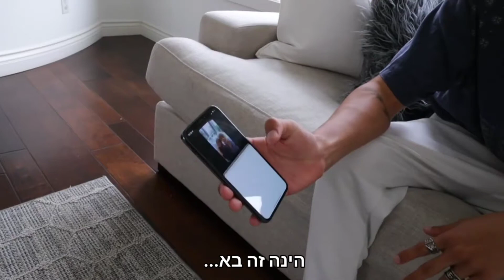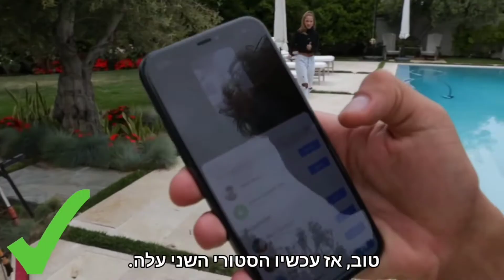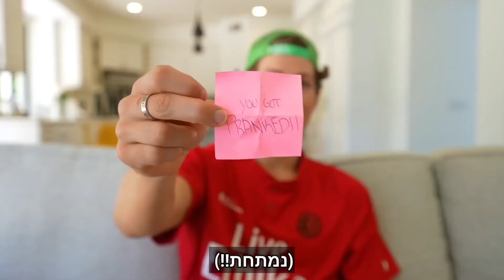andrew davila and lexi rivera - blog prank